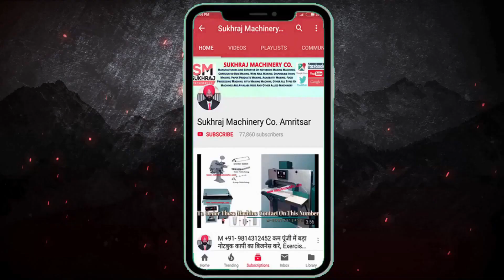Chain Link Fencing Making Process | Chain Link Fencing Manufacturing Machine | Jali Weaving Machine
Chain Link Fencing Manufacturing Machine Unit , Chain Link Fencing Making Process ,  Jali Weaving Machine,

52, old Indl. Focal Point (OLD), Mehta Road, Amritsar – 143001 (PUNJAB)
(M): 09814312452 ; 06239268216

Lamination Machine,
3/5 Ply of Paper Corrugating Machinery Plant,
4 Bar Rotary Cutting Machine,